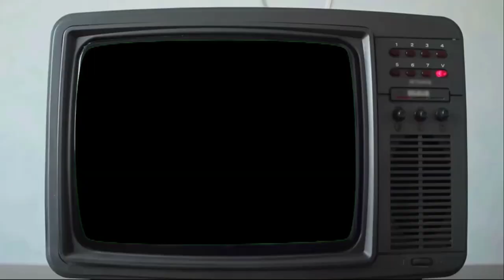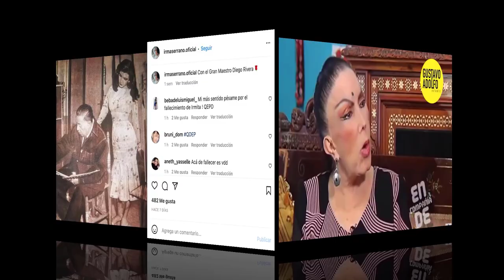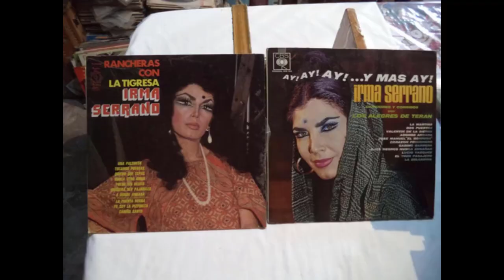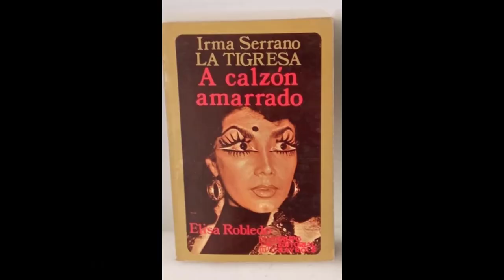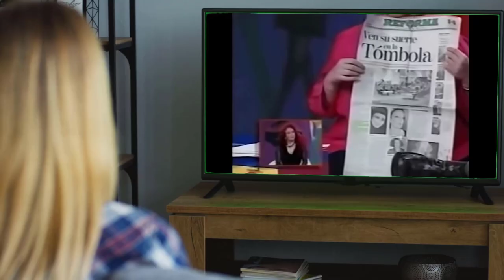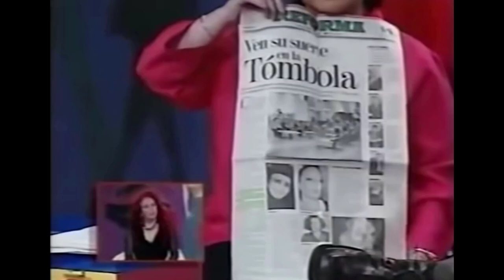El Triste y Doloroso adiós de Irma Serra" La Tigresa" una mujer única, orgullo de Chiapas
Hola Qué tal amigos, el día de hoy hablaremos acerca de una de las mujeres más auténticas y originales en la historia de la farándula mexicana, se trata de la señora Irma Serrano, una tigresa de verdad quien es considerada por muchos como una auténtica dama de oro.

En este video hablaremos sobre sus romances más polémicos y también sobre su carrera artística, sus inicios y todo lo relacionado con su legado.

Los personajes que aparecen en este video son Poncho de Nigris y pato Zambrano, el expresidente de México Gustavo Díaz Ordaz y también algunos familiares.

La Tigresa fue una cantante, actriz y política mexicana